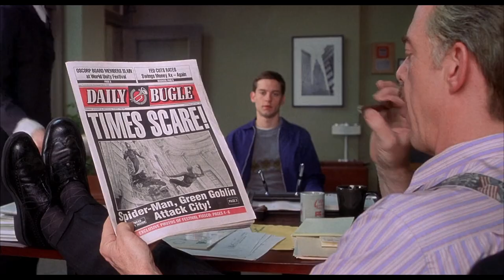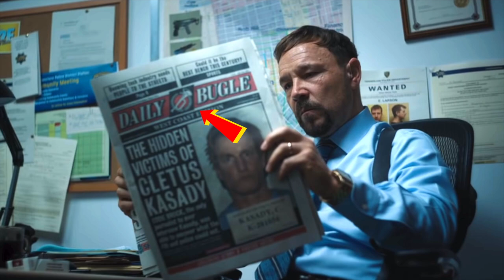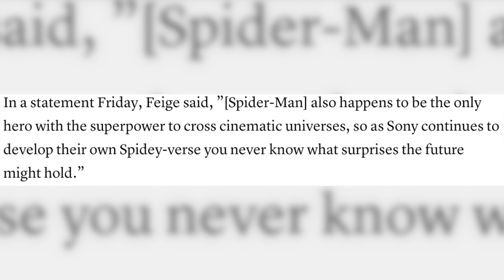SPIDER-MAN No Way Home: Every EASTER EGG + LOKI Connection in the Marvel Trailer | MCU Breakdown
Doctor Strange is here to help Spider-Man deal with the fallout of Far From Home. With his identity revealed to the world and dealing with the blame for Mysterio's murder, Peter Parker seeks out the help of the Sorcerer Supreme. Instead, he accidentally tears open a hole in the multiverse and unleashes villains form several Spider-Man movies. Doctor Octopus the Green Goblin, Electro, Sandman--all coming together to form the Sinister Six!

As exciting as all this is, we think this might actually signal the end of Spider-Man in the Marvel Cinematic Universe.

Edited by Harriet Lengel-Enright, Ian Dugan, Justin Yee and Ryan Arey